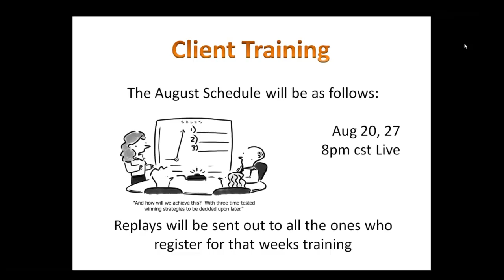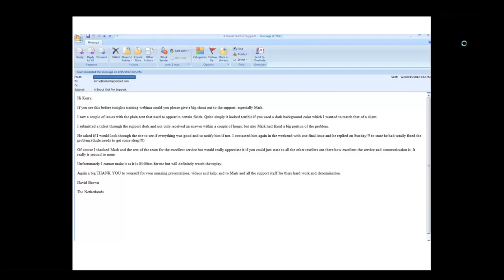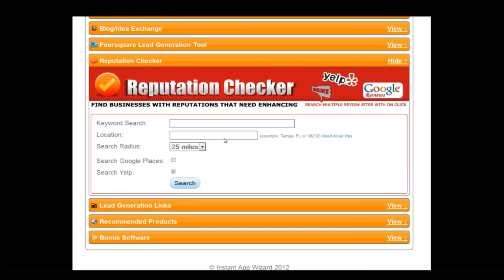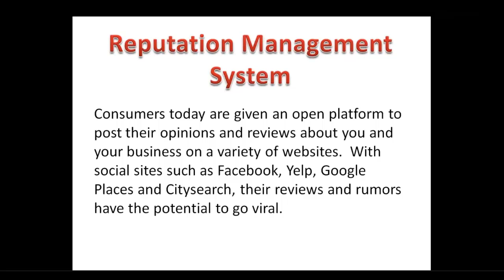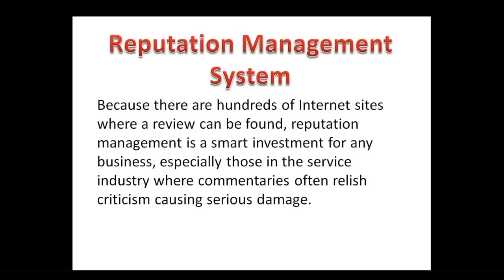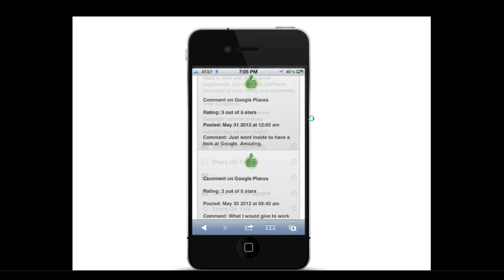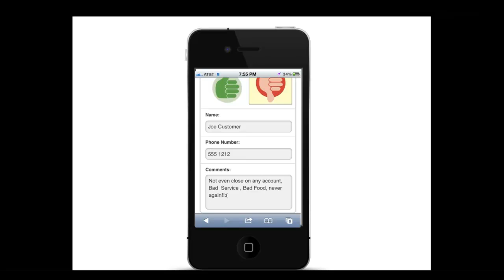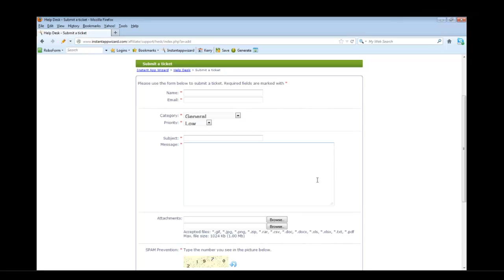Week 5 Training Reputation Manager System Pt 2